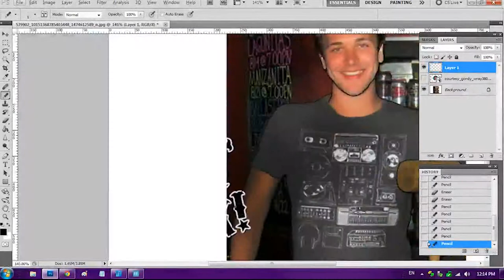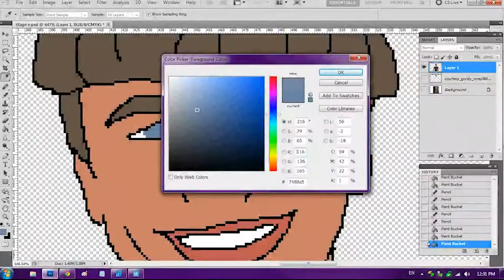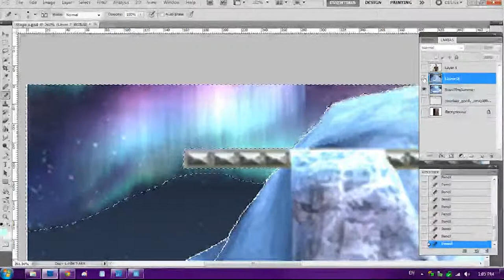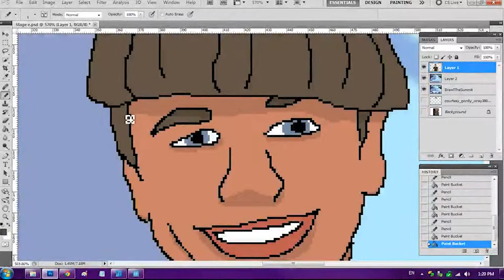VEDA 2013 Day 22: Derk Art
In which I mess around in photoshop, to a ridiculous end.

The song is Get Ready 2 Rokk by Freezepop.

This whole thing took me about an hour and a half.  If you're interested in getting one of these for yourself, let me know?